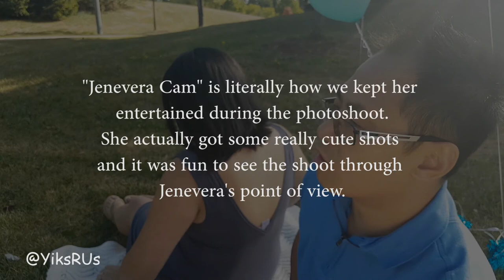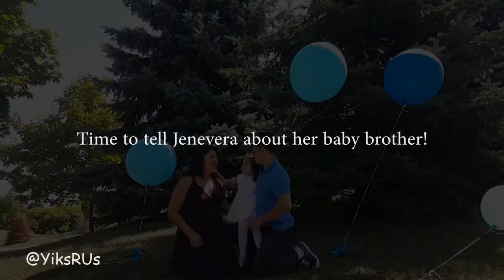Our Maternity Photo Shoot | Behind the Scenes | YiksRUs | Jenevera Cam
Hi Friends!  We had such a fabulous time with our Maternity Photo Shoot that I had to share some behind the scenes and some sneak peeks of our professional shots!  Some of the funniest moments comes from our "Jenevera Cam" moments.  Let me know what you think!

Thank you again to Garbo, Co-Founder of Your Tessellations for such a wonderful session.

Much love!

YiksRUs